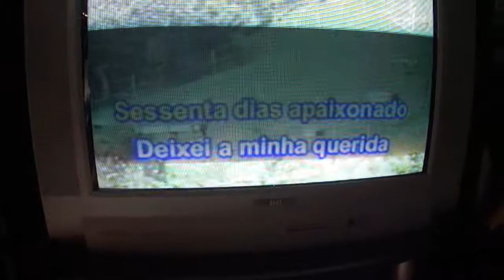FUTSAL HITS PRODUÇÕES 2.MP4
FUTSAL HITS PRODUÇÕES 2. O SUCESSO CONTINUA!!!